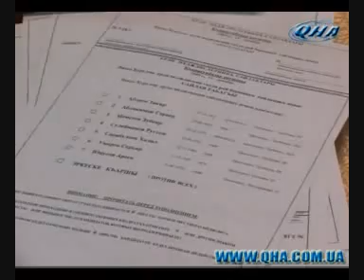19 Dekabr 2009 Netice Qırımtatarca Haberler 1/2 19 December 09 news Crimea Tatar language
19 Dekabr (ilk qış) 2009 Netice 1/2 qırımtatarca haberler
19 December 2009 Summaries 1/2 news in Crimean Tatar language - kırım tatarca